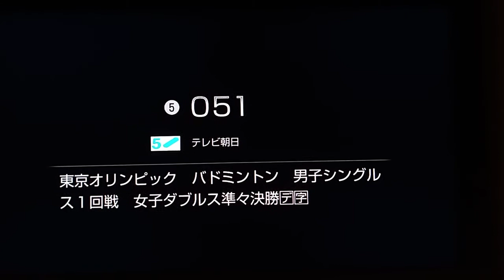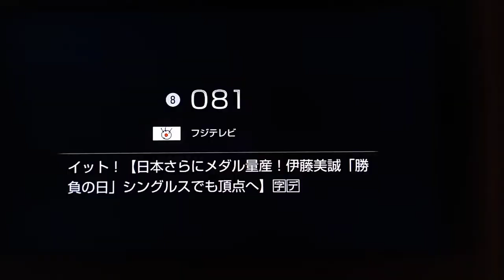7/29オリンピック